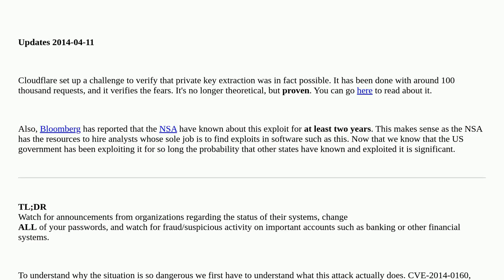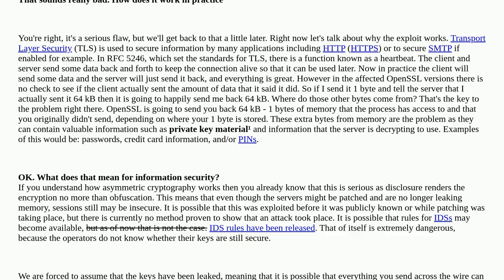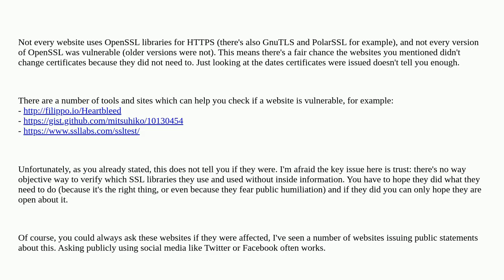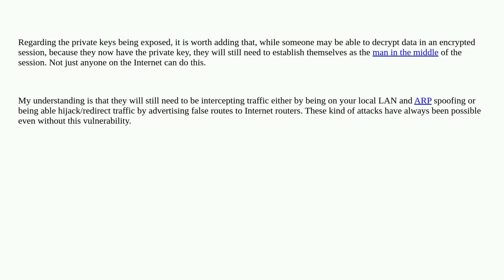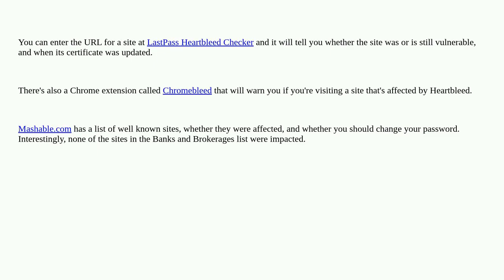How to use the Internet while Heartbleed is being fixed?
A special thanks goes out to the community

  security internet-security heartbleed